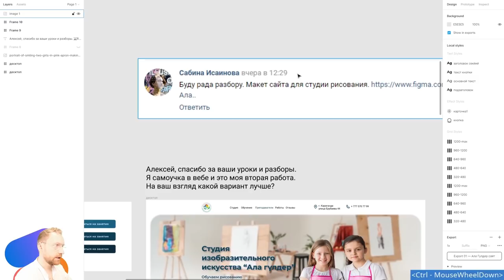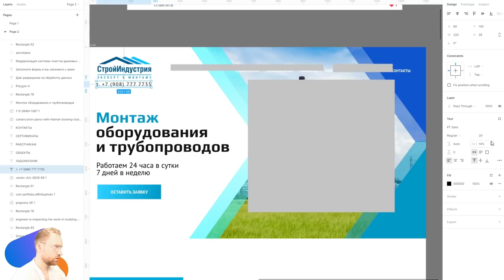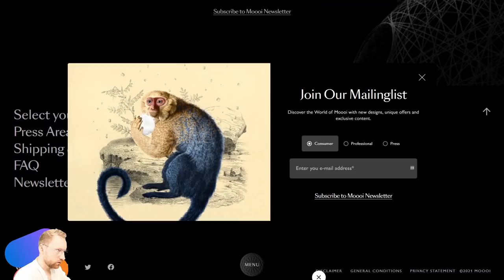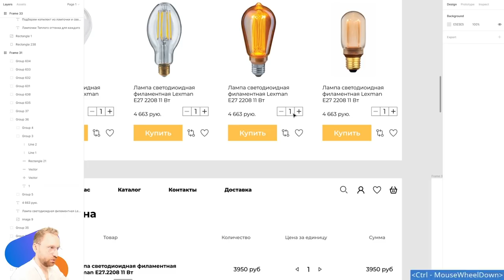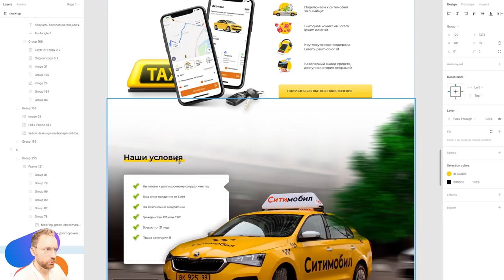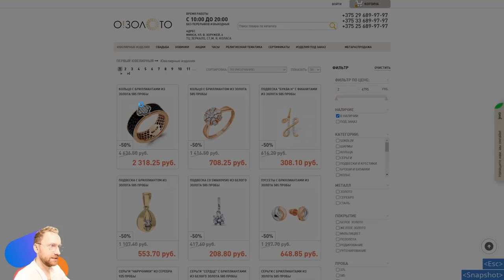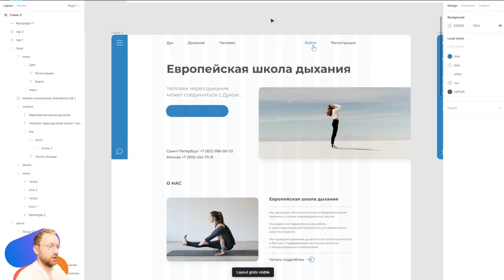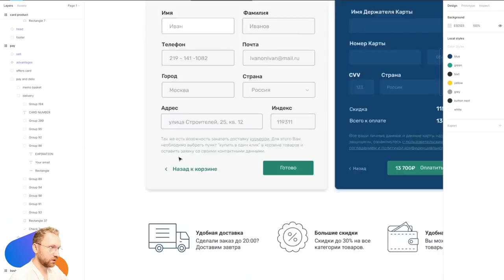UI/UX дизайн. Разбор 12 работ дизайна подписчиков #65. уроки веб-дизайна в Figma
UI/UX дизайн. Нужен фидбек? Оставляй свою работу на оценку в группе

00:00 - студия изобразительного искусства
13:43 - монтаж оборудования и трубопроводов
26:52 - сайт о Стивене Кинге
34:13 - лампочки теплого оттенка
47:15 - школа вокала
48:44 - дизайн дашборда
53:50 - аренда авто под такси
1:05:09 - взять питомца
1:13:05 - сайт-портфолио и сайт ювелирки
1:20:38 - комплексное сопровождение по
1:32:13 - европейская школа дыхания
1:36:38 - интернет-магазин гаджетов